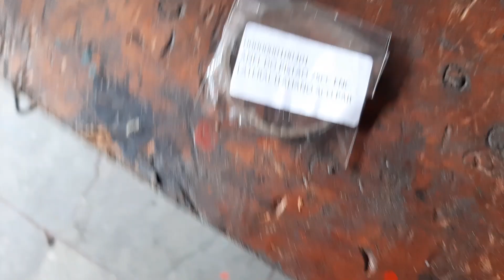Preparando motor do sr. Pedro de caieiras 🚀🚀🚀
Contato - (somente serviços)
Ou se preferir venha até nós.
Av. Lanel, 170 - Parque Lanel, Franco da Rocha - SP, 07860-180
De segunda a sexta das 09:00 às 18:00
Sábado das 10:00 às 14:00
Nos siga no facebook !

TAgs ùteis
mobilete 4 tempos
mobilete caloi
mobilete eletrica
mobilete usada
mobilete 2 tempos
mobilete precisa de habilitação
mobilete preço
mobilete caloi eletrica
mecânico de mobilete
mecanico de mobilete e bicicleta motorizada franco da rocha
mecanica de mobilete em sp mobilete
,mobilete 4 tempos
,mobilete 2 tempos
,mobilete preparada
,mobilete montadinha
,mobilete caloi
,mobilete 2 motores
,mobilete com motor de biz
,mobilete eletrica
,mobilete monark
,mobilete com motor de rd
,mobilete com motor de rd 135
,mobilete 4 tempos montadinha
,mobilete só o cano
,escapamento doppler mobilete
,escapamento doppler na motorizada
,escapamento doppler
,escapamento dimensionado doppler
,escapamento dimensionado doppler verniz mobilete ou bikelete 👏👏👏👏👏👏👏👏👏👏
Já conferiu o vídeo do russo em que estamos participando do projetinho de uma mobilete de arrancada  ?